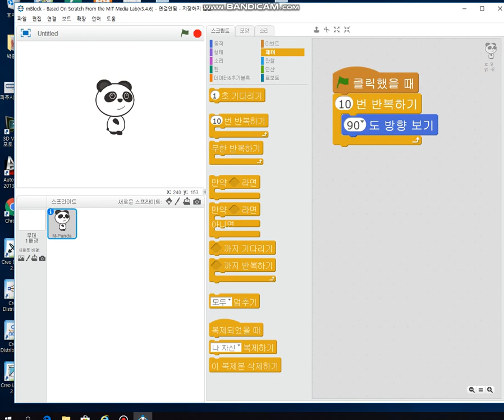두원공과대학교 메카트로닉스공학과 MBlock 방향보기